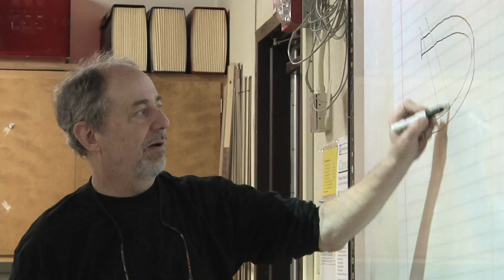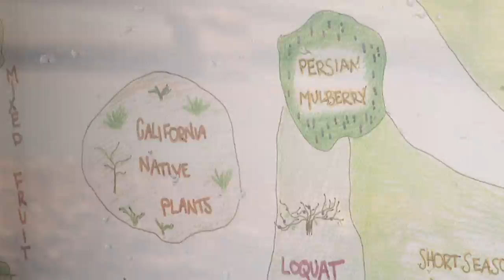Landscape Architecture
Merritt College is pleased to offer a new AA degree: Landscape Architecture.  Part of the ever-popular Landscape Horticulture Department.  The program has two main goals: to help students acquire skills necessary to work in a professional design or design/build office, and to provide the minimum educational credit required for the Landscape Architect Licensing Exam (LARE).